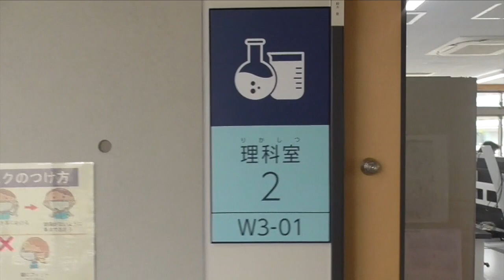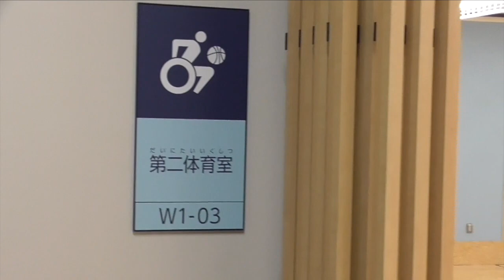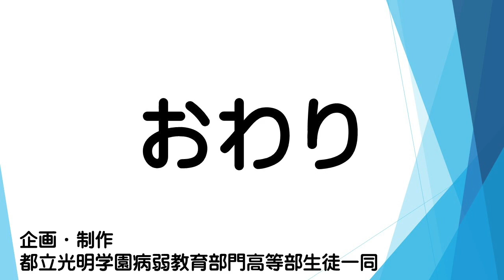都立光明学園まなびゅ～‹病弱教育部門の御紹介›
本校は、肢体不自由教育部門と病弱教育部門を併置した特別支援学校です。この動画では、病弱教育部門について御紹介いたします。ぜひ御覧ください！